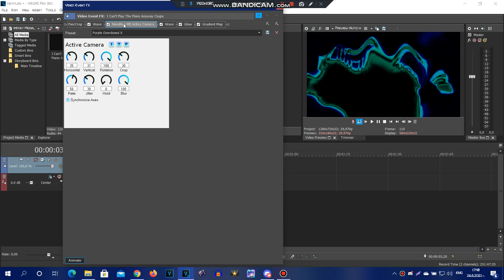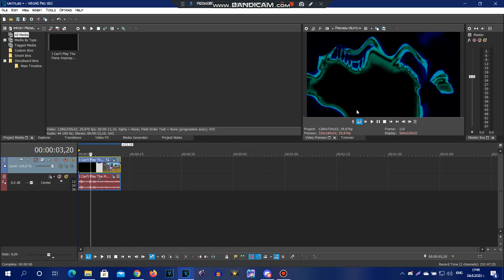(REQUESTED) How to make some MHMMLE335 Overdosed X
Requested by: TSFLM267, TPAFVE251, 2011G and TOCSM926